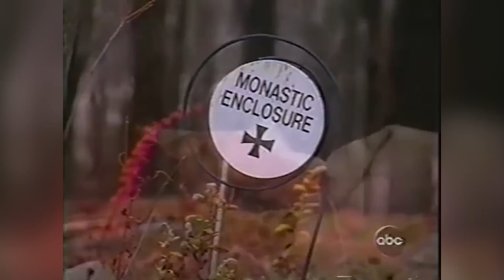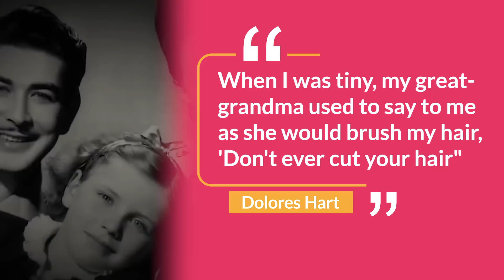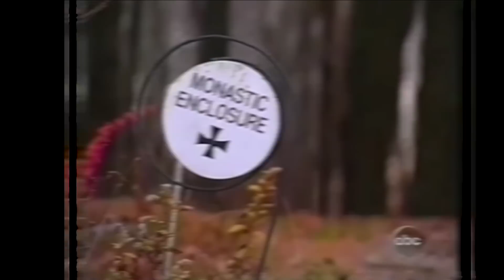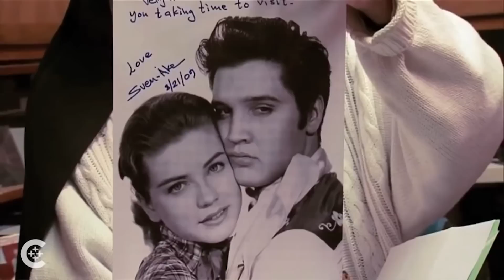Why Dolores Hart Left Hollywood! The Amazing Life Changing Story Of Dolores Hart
Dolores Hart was compared to Grace Kelly during her time in the spotlight, and she worked with a number of leading men, including Marlon Brando and Elvis Presley, who shared his first on-screen kiss with Hart in the 1957 film Loving You.

A higher force, however, stepped in and saved the day. At the age of 25, she left the bright lights of Hollywood for a peaceful life at a monastery in Bethlehem, Connecticut.

So, why did she decide to leave Hollywood at such a young age? We're going to find out! ✨BETWEEN SHORTS, QUICK PEEKS & REGULAR LENGTH VIDEOS I UPLOAD DAILY✨